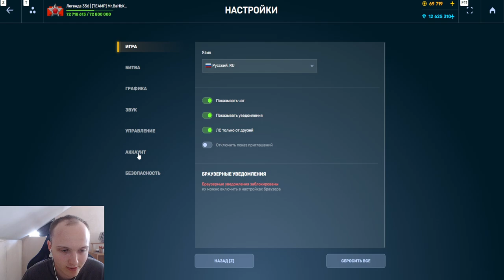ТВИНС ИМБИЩЕ! СУПЕР ТОРПЕДА ХОППЕРО ТВИНС ЖЁСТКО РАЗВАЛИВАЕТ РЕГБИ В ТАНКАХ ОНЛАЙН